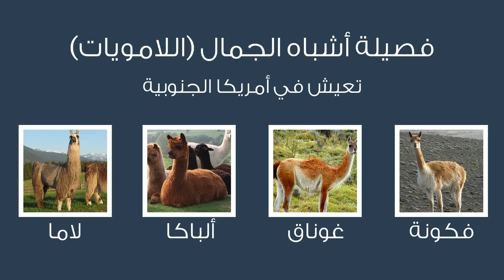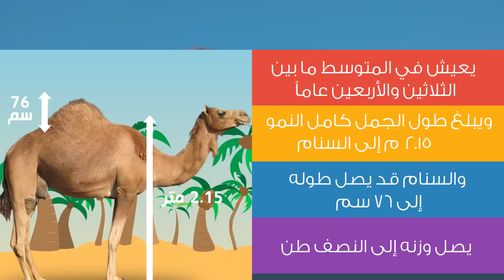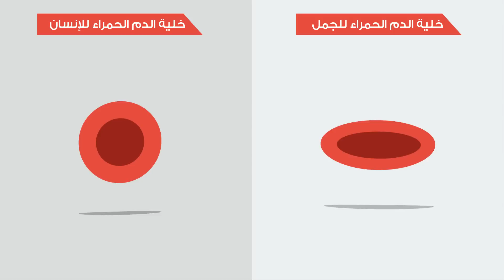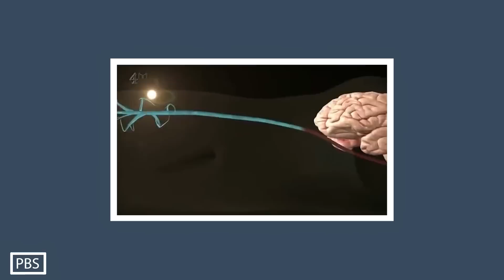كيف يستطيع الجمل العيش في الصحراء؟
افلا ينظرون الى الابل كيف خلقت
حلقة عن سفينة الصحراء

إعداد وتقديم : خالد عبدالجليل